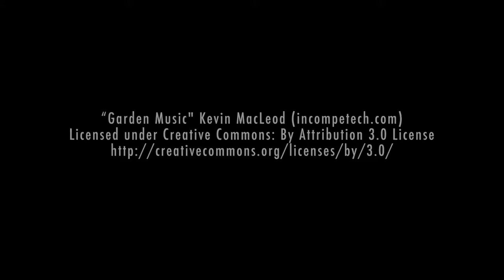Arts of Asia at the Walters Art Museum - Baltimore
Today, explore the newly opened Arts of Asia exhibit at The Walters Art Museum in Baltimore! This collection features works from India, Nepal, Tibet, China, Korea, Japan, Myanmar, Thailand, and Cambodia.

(This video was not sponsored or commissioned by The Walters Art Museum)

ABOUT US:
This channel showcases attractions, events and destinations in Maryland, Pennsylvania, Virginia, and beyond. My subjects are primarily attractions a short drive from Baltimore, but occasionally I'll bring views of more distant locales.